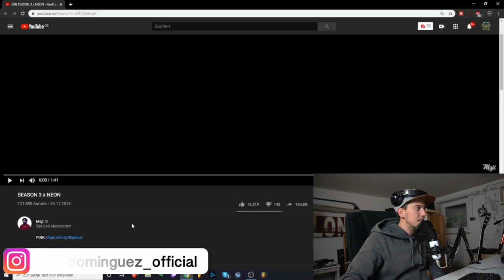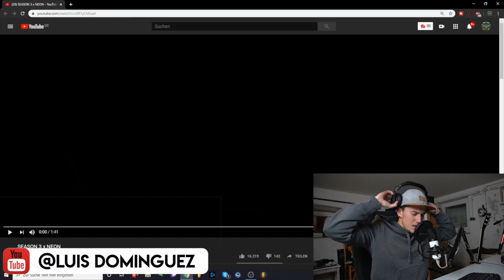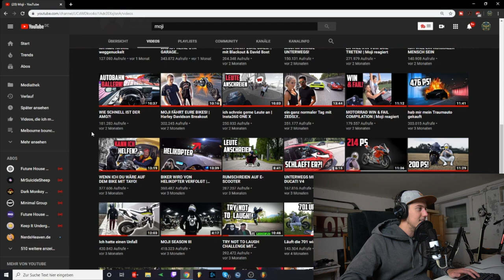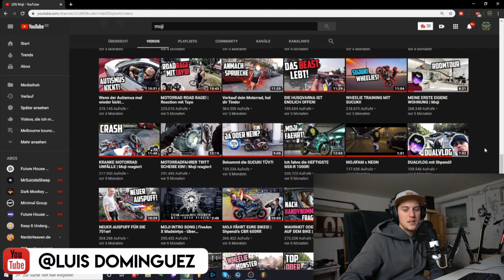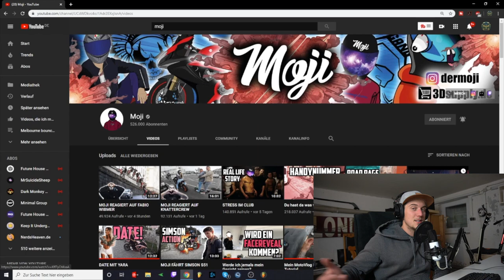Meine Reaktion auf "MOJI SEASON III x NEON😳💎 (Official Video) | Luis Dominguez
Wer hat sich nen Hoody gegönnt?

📷 MEIN EQUIPMENT 📷